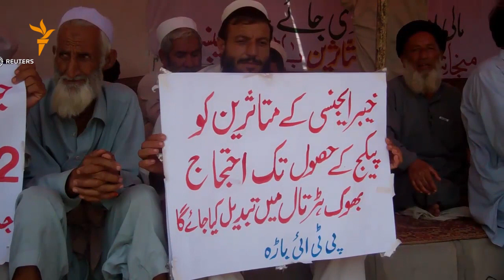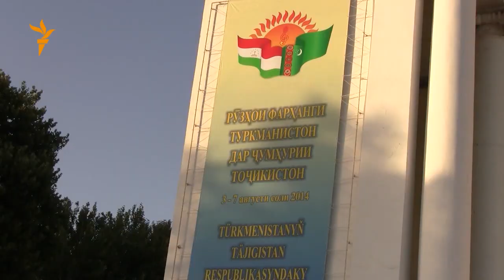Видео новости Азаттыка, 5 августа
В Пешаваре на северо-западе Пакистана группа беженцев начала голодовку с требованием  к правительству помочь им вернуться домой. В Татарстане около 600 человек приняли участие в шестом мировом форуме татарской молодежи. В Таджикистане проходят Дни культуры Туркменистана.